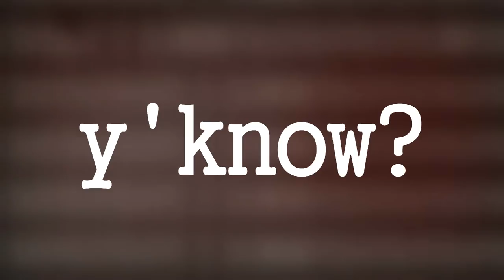♬✽Let the Good Times Roll ✽♬ Fever Charm™ Spring Tour☑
After months of trying to finish this bastard it's finally done!

Hey do me a favor and check this fucking band out already! They are fucking awesome! Have some great songs and and just some awesome guys (except they are horrible about emailing back just sayin!) Their tour just started today and they're going to be on both west and east coast! If you are in my home town of LA you should go to the Roxy on Sunset on March 30th! You could have a chance to win a free guitar!

Luv ya' amd I promise I'm working on a vid of Marco and I! Will be up soon...IF YOU WATCH THIS VIDEO AND GO LISTEN TO FEVER CHARM!!

Music: All songs and quotes by Fever Charm (Ari Theo Yianni Kendrick)
Editor: Sara Shier

Instagram username
sarashishi